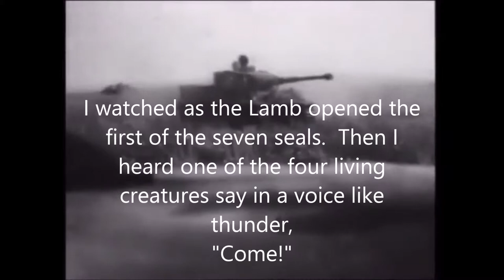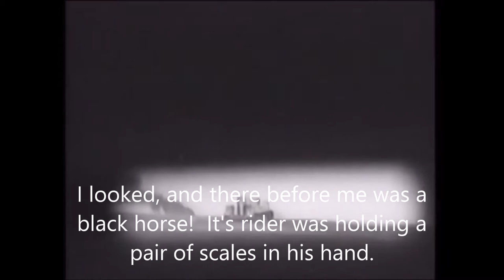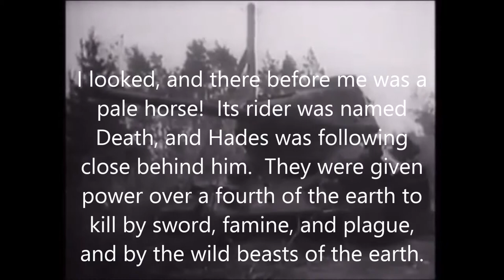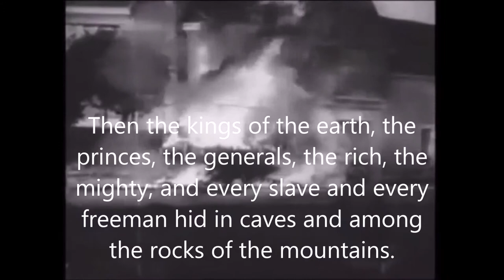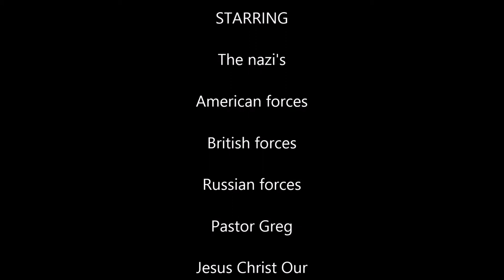My Movie Revelation 6 opening of the seals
A short video featuring the writings of Revelation 6- "the opening of the seals"